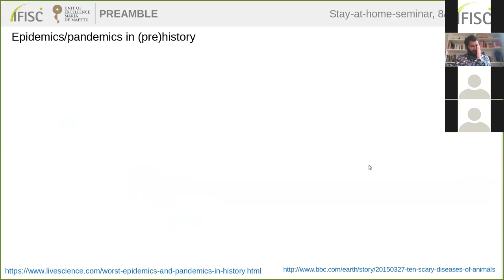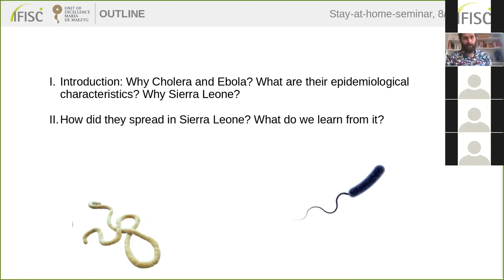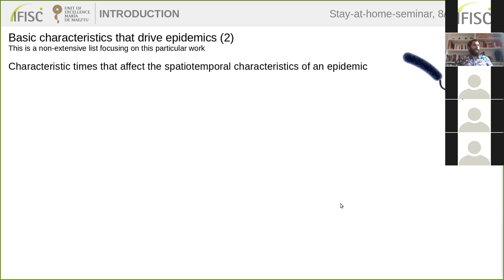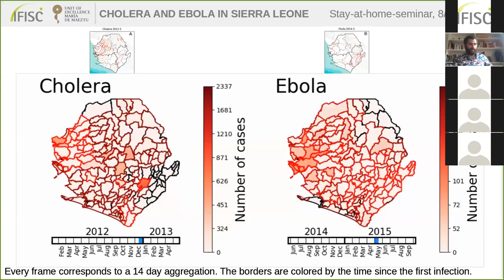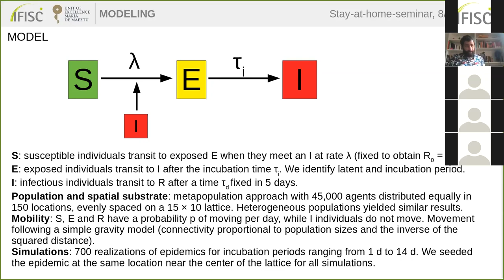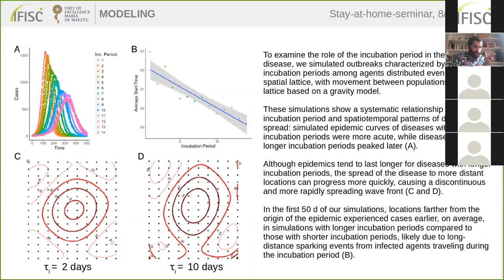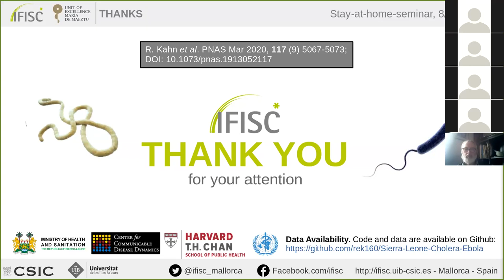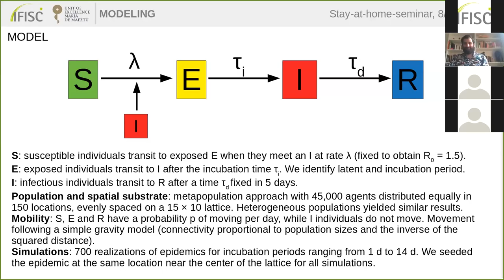Incubation periods impact the spatial predictability of cholera and Ebola outbreaks in Sierra Leone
- By: Juan Fernandez-Gracia
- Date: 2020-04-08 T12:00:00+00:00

 Abstract

Understanding how infectious diseases spread is critical for preventing and containing outbreaks. While advances have been made in forecasting epidemics, much is still unknown. Here we show that the incubation period, the time between exposure to a pathogen and onset of symptoms, is an important factor in predicting spatiotemporal spread of disease and provides one explanation for the different trajectories of recent Ebola and cholera outbreaks in Sierra Leone. We find that outbreaks of pathogens with longer incubation periods, such as Ebola, tend to have less predictable spread, whereas pathogens with shorter incubation periods, such as cholera, spread in a more predictable, wavelike pattern. These findings have implications for the scale and timing of reactive interventions, such as vaccination campaigns.